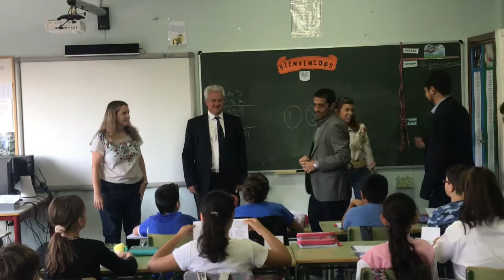El equipo de gobierno visita el CEIP VALVANERA 2019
Problemas técnicos instalación acuática